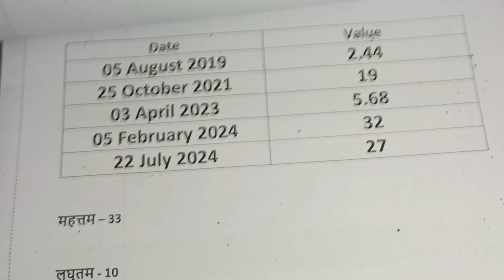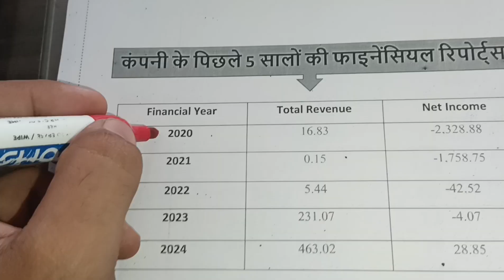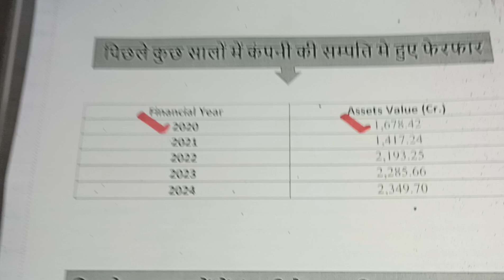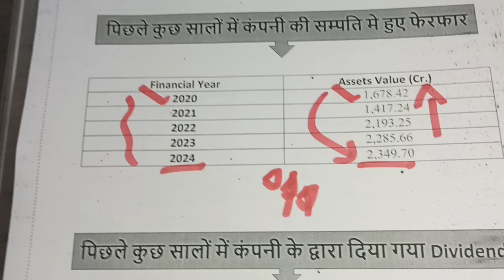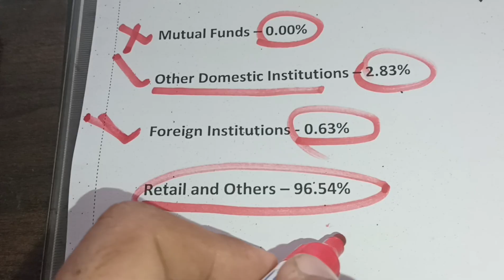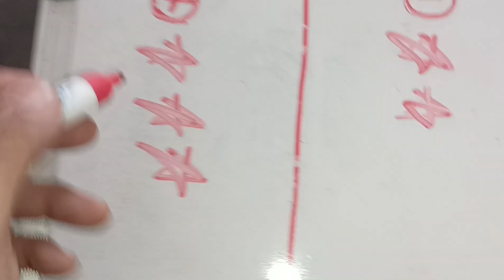Jyoti Structure Share Latest News | Jyoti Structure Share Price Target | Jyoti Structure Stock